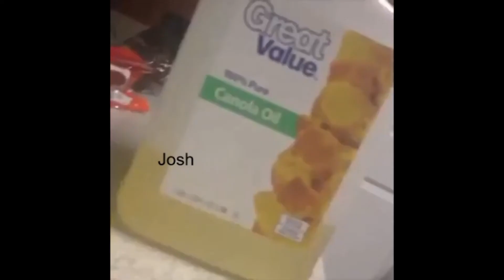Until Dawn as vines to keep you safe from the wendigo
CONTAINS SPOILERS
I know I'm a few years late to the party, but here you go.